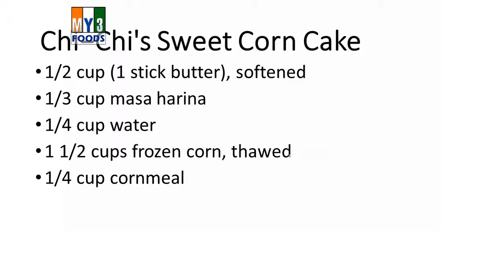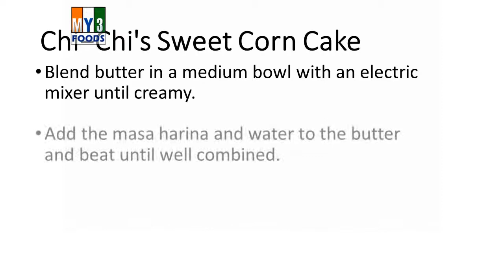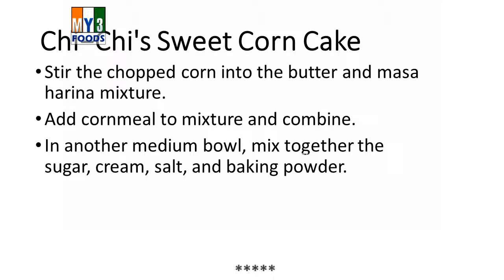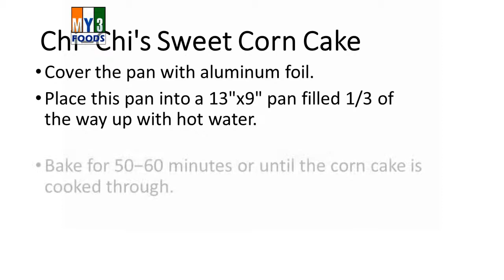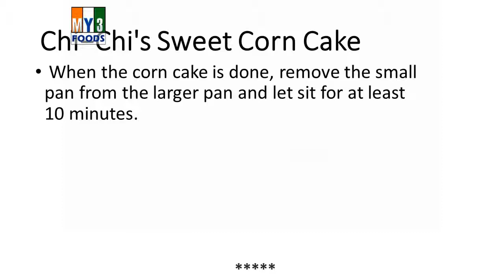Sweet Corn Cake | RECIPES | EASY TO LEARN